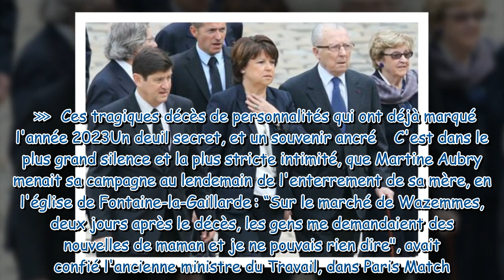Mort de Jacques Delors le décès de sa femme Marie, ce drame qui l'avait tant affecté